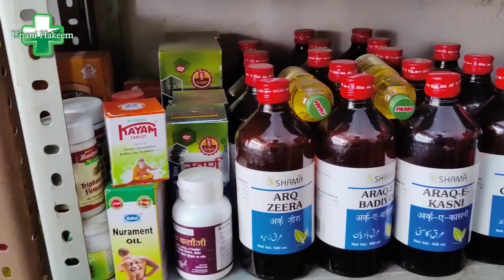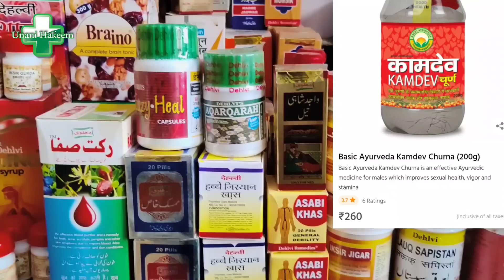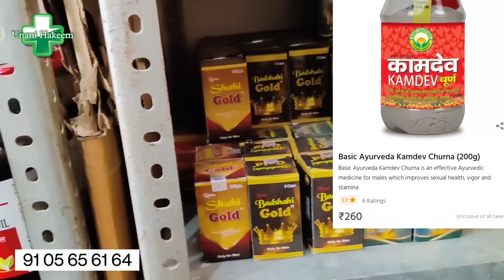खुशियों से नवाज रहा हु उन लोगो को जिन्होंने अपने हाथो से जिंदगी बर्बाद कर ली है || unani hakeem